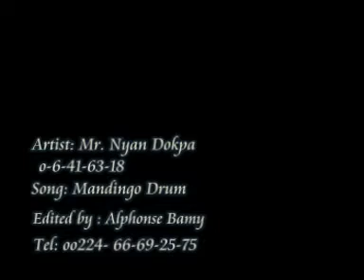Nyan Dokpah - Mandingo Drum (Liberian music)